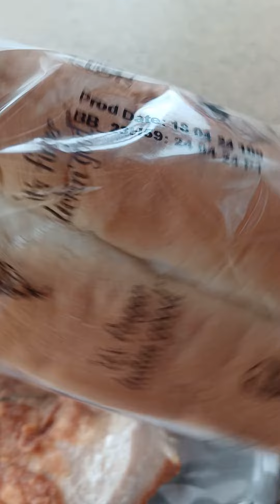Kentucky Fried Chicken South 🇿🇦 😛😛😜